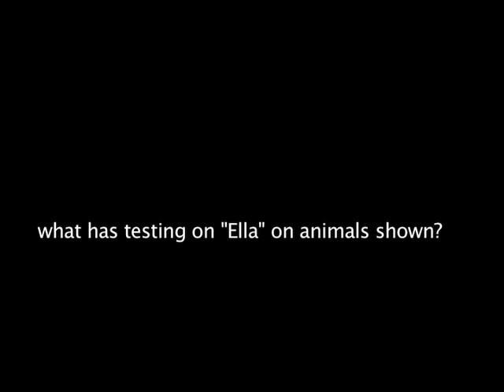is "Ella" an abortion drug?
Dr. Donna Harrison, OBGYN explaining how "Ella" causes abortions from a medical perspective.